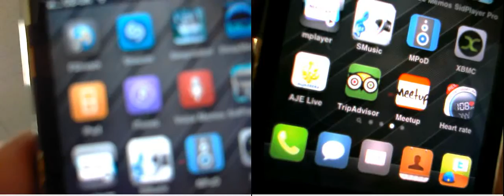Logitech C310 vs Creative Live! Socialize HD 1080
Left view: Logitech C310
Right view: Creative Live! Socialize HD 1080

This is a short comparison (mainly of focusing) of the two cameras, tested in 640x480.

The C310 has a maximum resolution of 720p, whereas the Live! has a maximum of 1080p.

The C310 has a fixed-focus lens and thus doesn't perform any focusing whatsoever.

The Creative cam actually has an automatic focusing feature as seen in the video, but it's so torturously slow (and utterly unusable in anything but excellent lighting conditions) that it borders on being a major pain rather than a feature.

I wouldn't recommend using the Live!-cam over 640x480 at all due to how the focusing mechanism slows down the higher resolution you're using.

Considering the price difference between these cameras I'd definitely recommend the far cheaper C310. Although it's fixed-focus and lacks some nice filtration, it's zippy and simple.